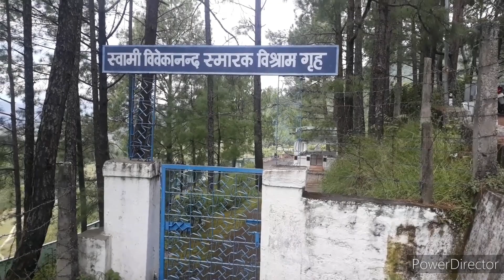संस्कृत भाषा में पहला vlog ।। first vlog in sanskrit language ।।sanskrit language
संस्कृत में पहला व्लॉग
sanskrit ka phla vlog
sanskrit language
pahad main sanskrit bhasa main phla vlog
pwan Hansh vlogger
pwan Hansh vlog
kamlesh sati

kamlesh sati from ranikhet

(THNX TO WATCHING)